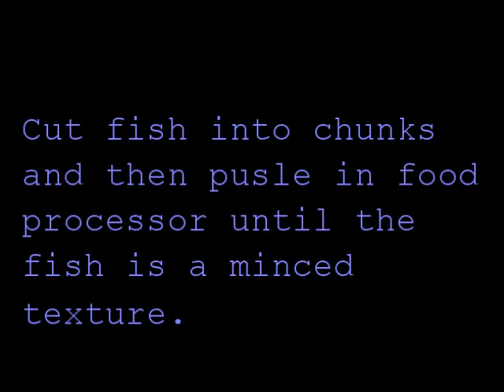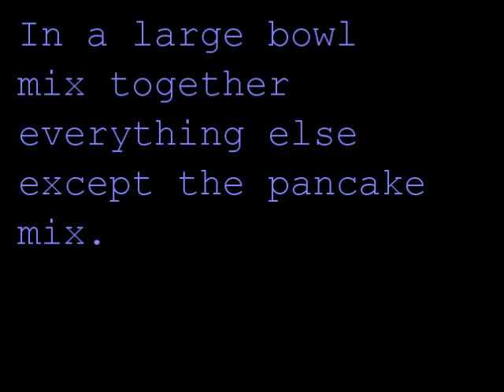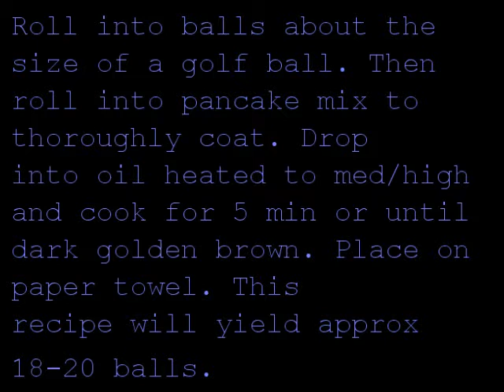Spicy Catfish Fish Balls Recipe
My favorite way to cook Channel Catfish.  I use small fish (20" and under).  The recipe is very good, especially if you like spicy things!